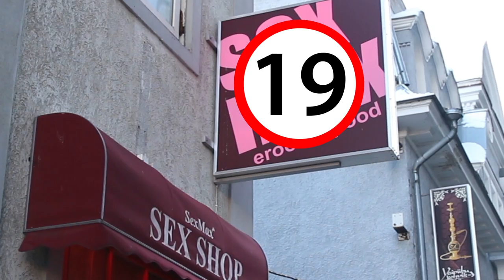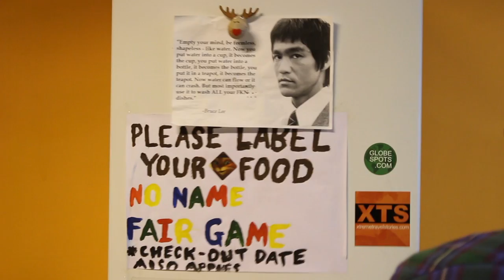The Monk's Bunk ft. Korean Film Crew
Our guests from Korea liked our hostel so much, that they decided to make us a little promo video. Thanks guys!